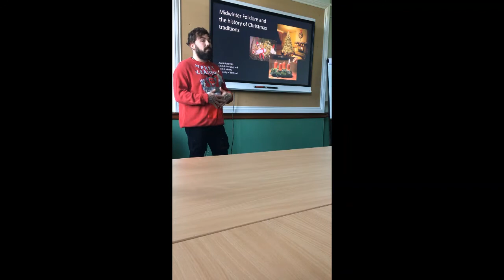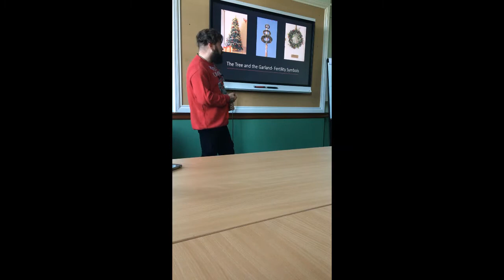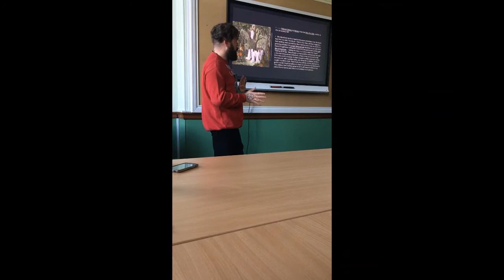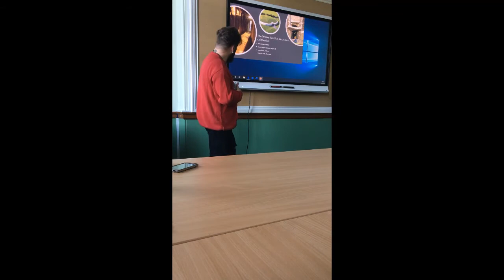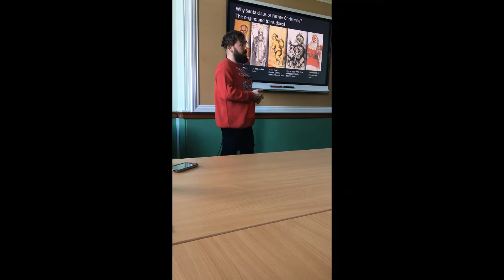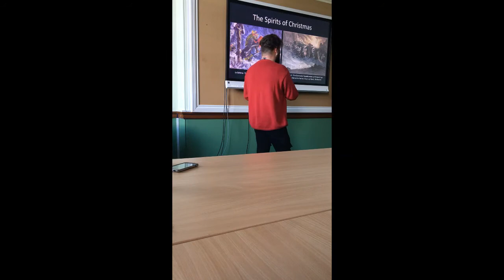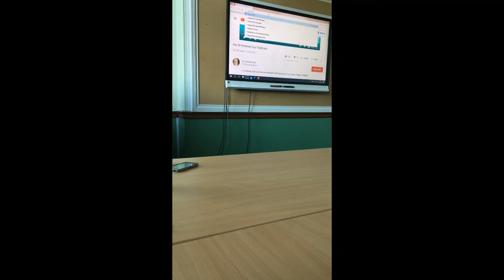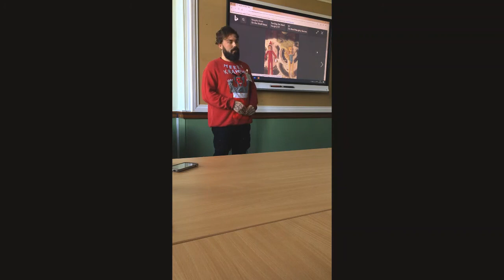Midwinter Folklore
This a talk that was presented to the Celtic Studies students at Newbattle Abbey College in December 2019. It covers both Midwinter and Christmas folklore including traditions, folklore, and supernatural figures such as Krampus, the Wild Hunt, and Santa Claus himself!

Please excuse my misuse of the word "stimulation" for 'simulation' i was having a dyslexic moment that day! lol